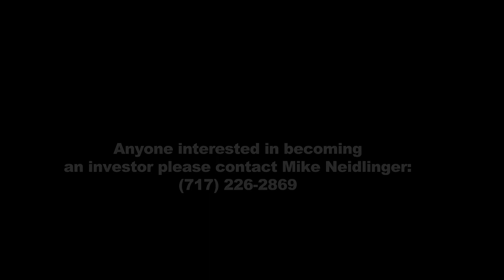Passive Investor Interview with Kevin Cogan!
Kevin Cogan is one of our investors. He has invested in some of our flips in the past as an actual partner. He has also loaned us money to buy short term rentals, and he's gotten 7% to 8% on those deals!

Please reach out if you're interested in becoming an investor with us!